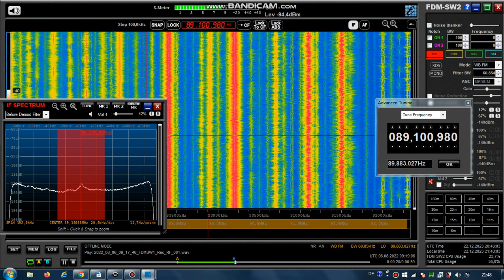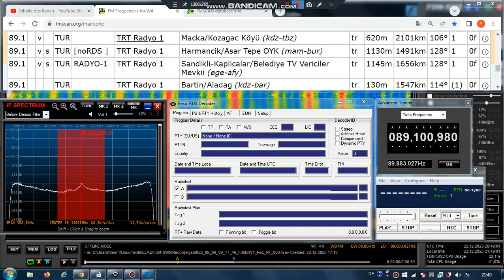FM DX Es - 060822 0918UTC - 89.1 TRT Radyo 1 (TUR) - Sandikli (ege) / Harmancik (mam) / Bartin (kdz)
89.1 // 88.4 (RDS) – tur-f, serious

possible sites:
89.1 v TUR TRT Radyo 1 Macka/Kozagac Köyü (kdz-tbz) tr 620m 2101km 106° 1kW
89.1 v s TUR [noRDS ] TRT Radyo 1 Harmancik/Asar Tepe OYK (mam-bur)
tr 1130m 1491km 128° 1kW
89.1 v s TUR RADYO-1 TRT Radyo 1 Sandikli-Kaplicalar/Belediye TV Vericiler Mevkii (ege-afy) tr 1145m 1656km 128° 1kW
89.1 TUR TRT Radyo 1 Bartin/Aladag (kdz-bar) tr 130m 1547km 114° ?kW

Receiver: ELAD FDM-SW2 + RDS Spy + SDR Console v3.1
Mobile: TEF6686 - v2.0 - old version
Screenrecording: OBS + Bandicam